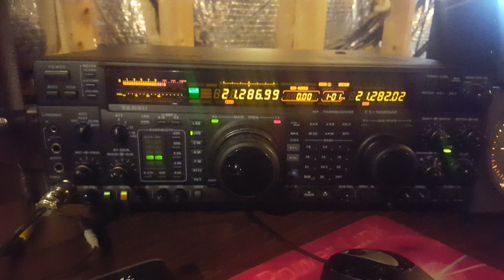DL5RBW Roger at 30dB/9 on 15 meters 9.5.17 at 1855zulu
Amazing propagation on 15 meters